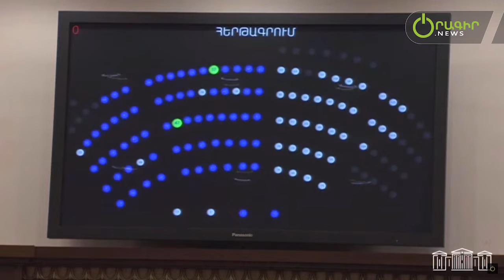Պետությունը կօգնի դատապարտյալներին դպրոցական ատեստատ ստանալ՝ բուհում սովորելու համար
Աժ քառօրյա նստաշրջանում «Կրթության մասին օրենքում» փոփոխություն կատարելու մասին նախագծի քննարկման ժամանակ արդարադատության նախարարի տեղակալ Արփինե Սարգսյանն ասաց, որ այս պահին կրթության իրավունք ունեն մինչև 19 տարեկան անձինք, եթե նրանք այդ ամենը չեն իրականացրել ավելի վաղ։